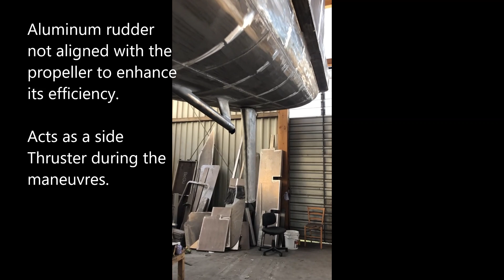Sail Cat 107' New Build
Video Tour of the 107' (33m) Sailing Catamaran under construction in Aluminium. Available for sale at very good conditions.
A true Blue Water Catamaran, strong and safe, with appreciable performances. Designed to cruise all oceans, even the North Passage.
The layout can be fully customized to your wishes. It is ideal for private use or even for charter.